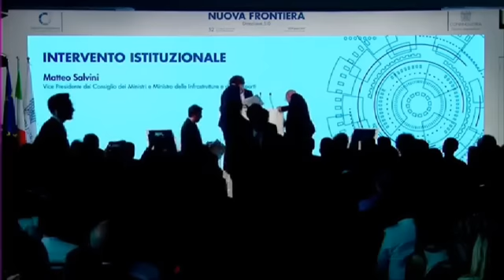Gaffe di Salvini al convegno dei giovani di Confindustria, tra insulti e annunci: "Brutto albergo"